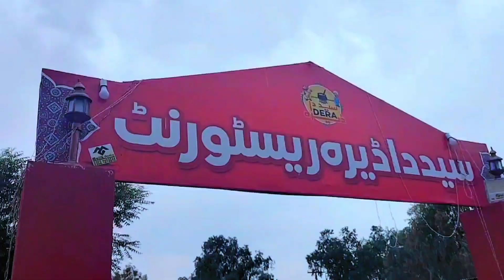masti with friends thank u CR for treat